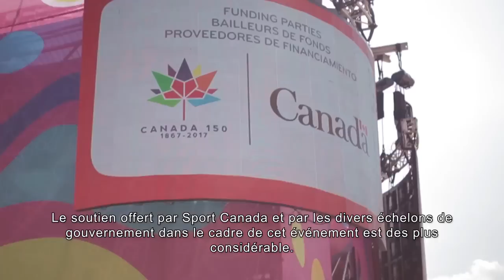Jeux panaméricains de 2015 à Toronto - Source d'inspiration pour une nation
Transcription :
Cette vidéo est bilingue, la narration est en français et en anglais.
[Logo du pays hôte des Jeux panaméricains et parapanaméricains de 2015 à Toronto]
[Texte à l’écran : Jeux panaméricains de 2015 à Toronto : Source d’inspiration pour une nation]
[Images en accéléré du site de célébration des Jeux panaméricains, au centre-ville de Toronto. On aperçoit des gratte-ciels en arrière-plan et le mot « Toronto » inscrit en lettres géantes et illuminées]
Curt Harnett (chef de mission, Équipe Canada, traduit de l’anglais en français): « Le legs des Jeux qui est déjà en place a de profondes racines. Nos athlètes en profitent déjà. »
[Photo du défilé d’Équipe Canada à la cérémonie d’ouverture]
« Nous sommes 719 athlètes d’élite à représenter le Canada aux compétitions et nous avons des attentes élevées quant à nos performances. »
[Gros plan de Curt Harnett. On voit la foule en arrière-plan]
« Nous mobiliserons et rallierons les Canadiens. »
[Images vidéo d’une foule sur un site de célébration. Une scène et un viaduc avec des drapeaux du Canada. Retour à la foule sur un site de célébration]
[Gros plan de Tory Nyhaug]
Tory Nyhaug (athlète de BMX, traduit de l’anglais en français): « Participer aux compétitions en sol canadien est incroyable. Représenter le Canada au Canada, c’est une occasion qui ne se présente qu’une fois dans la vie. »
[Foule dans un stade]
« Ça ne nous arrive pas souvent parce que les compétitions ont habituellement lieu à l’étranger, comme la Coupe du monde. C’est incroyable que les Jeux panaméricains se tiennent ici. »
[Foule avec une scène en arrière-plan.]
[Marcel Aubut, président du Comité olympique canadien, serre la main d’athlètes.]
[Gros plan d’Élise Marcotte, avec la foule en arrière-plan.]
Élise Marcotte (chef de mission adjointe, Équipe Canada) : « Je pense que c’est une chance incroyable qu’ils ont de pouvoir compétitionner à une compétition de ce niveau-ci dans un sport d’été au Canada. C’est fantastique! Je pense que c’est une chance incroyable qu’ils ont de pouvoir compétitionner à une compétition de ce niveau-ci dans un sport d’été au Canada. C’est fantastique! »
[Des drapeaux suspendus flottent au vent. Gros plan d’une foule avec une petite fille qui brandit un petit drapeau du Canada. Retour à Élise Marcotte, retour au site de célébration et retour sur la foule]
« Les Jeux panaméricains, c’est le chemin vers les Jeux olympiques. C’est la plus grosse compétition que les athlètes vont avoir dépendamment si c’est un sport olympique ou non. C’est vraiment une compétition mémorable. »
Curt Harnett (chef de mission, Équipe Canada, traduit de l’anglais en français): « Ce périple a été extraordinaire. »
[Des athlètes d’Équipe Canada de dos se suivent. Retour à Curt Harnett.]
« Je suis très emballé et fier de la qualité et du calibre des athlètes qui sont ici pour représenter le Canada. »
[Bannière géante du logo Canada 150 du gouvernement du Canada et le mot-symbole « Canada ». La foule applaudit, site de célébration.]
« L’appui offert par Sport Canada et les divers ordres de gouvernement pour la tenue de cette manifestation est très important. Je crois que tous les athlètes ressentent de la gratitude. »
[Texte à l’écran : ÉQUIPE CANADA]
[Texte à l’écran : 719 athlètes]
[Texte à l’écran : 170 entraîneurs]
[Texte à l’écran : 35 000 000 partisans]
[Texte à l’écran : uneéquipe]
[Texte à l’écran : Canada.ca/TO2015]
[Texte à l’écran : YearofSport – Annéedusport]
[Mot-symbole Canada]